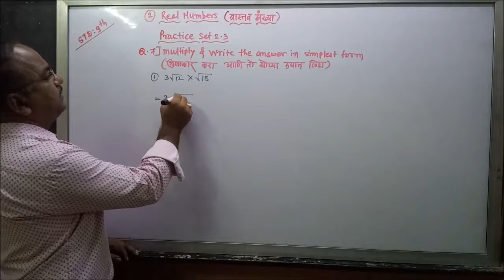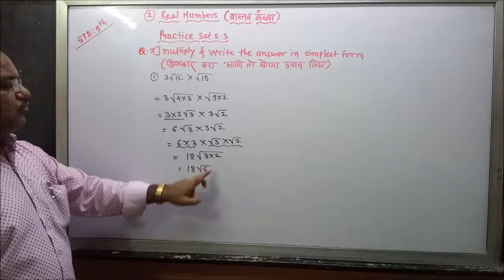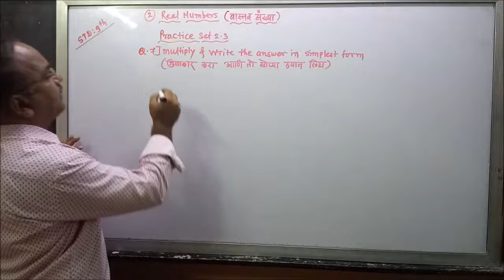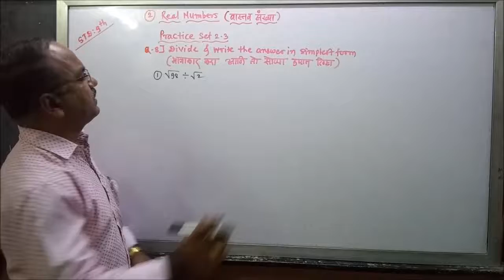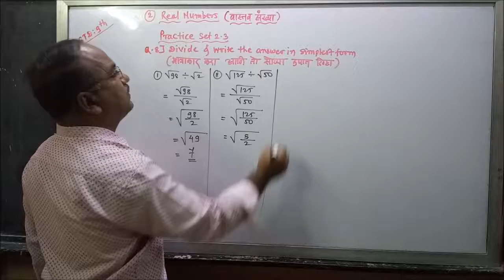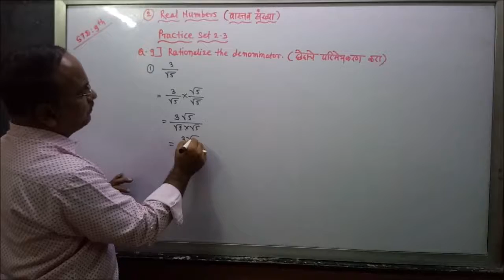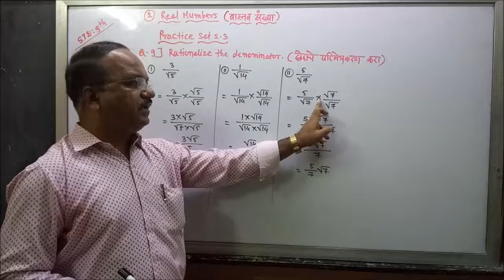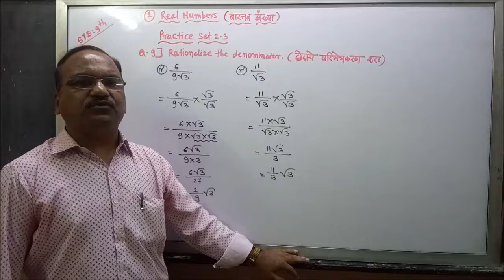Std 9th Ch 2 Real Numbers Part 8 इयत्ता ९ वी वास्तव संख्या भाग ८